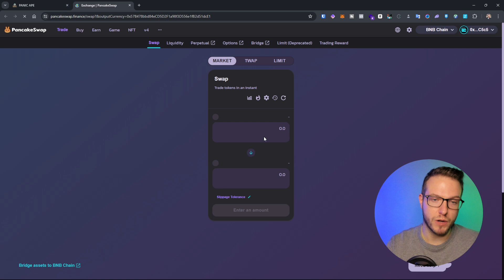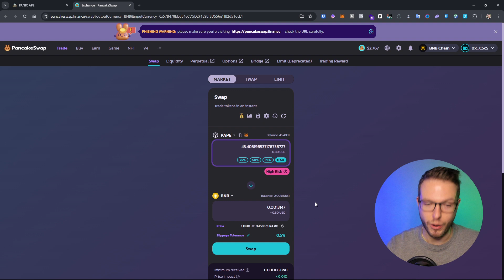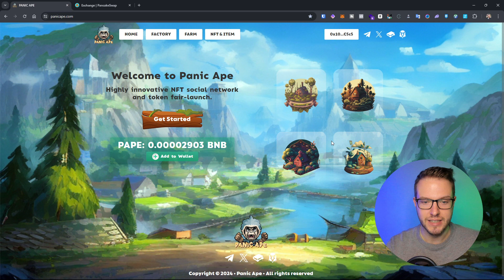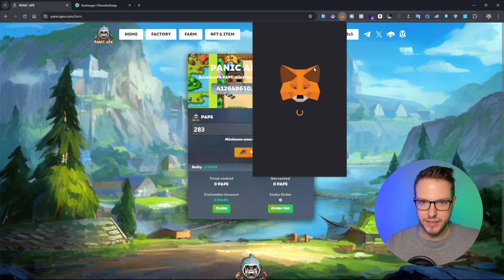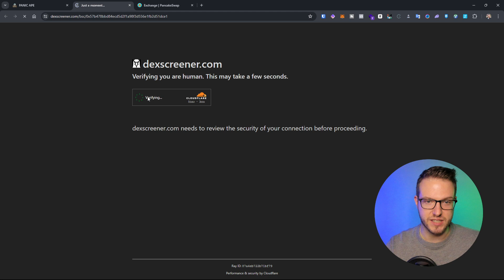Panic Ape (PAPE) Update | Project steady growing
Quick video update about the project token

Check out my full video about the PanicAPe, the new Memecoin connecting the NFT with cool memcoin token

✨NEW✨
Check my NEW Video Reels Course: